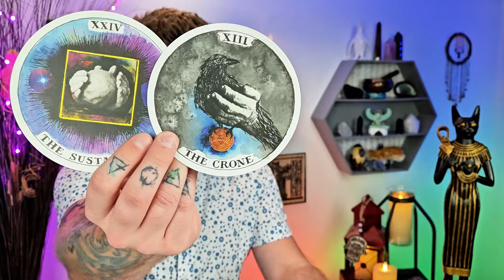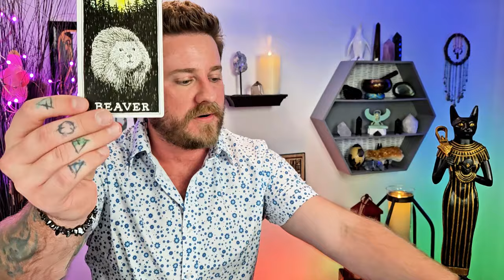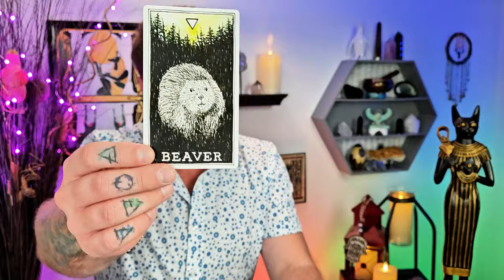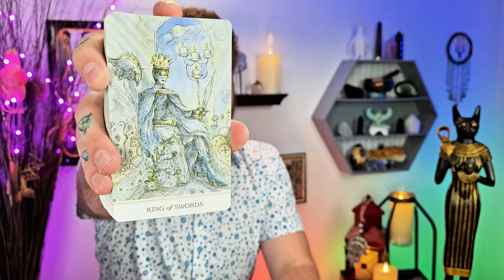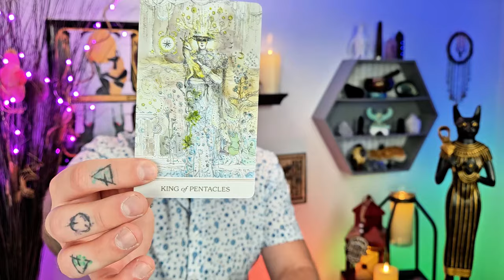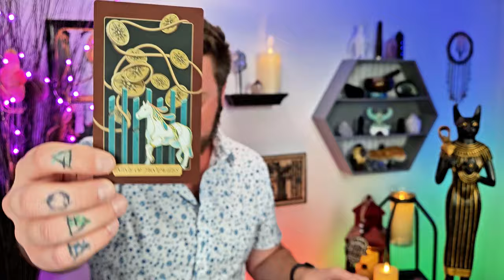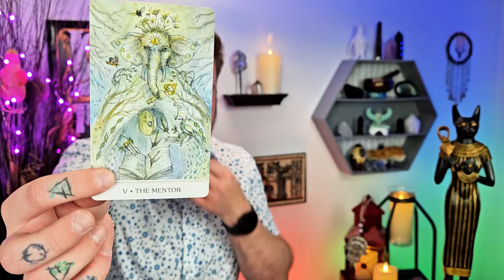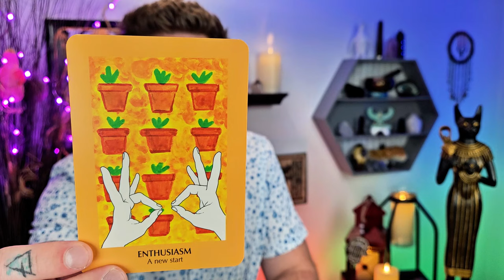Leo, Spirit Has Been Trying To Reach You About Your Car's Extended Warranty. A Message Of Optimism.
00:00 Intro
00:26 Channeled Mesages
02:20 Oracle Messages
10:20 Tarot

Decks used:
8 Bit Fantasy Tarot: Etsy